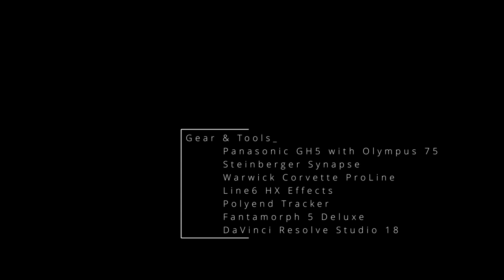Löwenzahn - Dendalion - pissen en lit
May, 2022
Pictures_  Video Editing_  Soundtrack_  Bernd Wendt / falschnehmung.de
Pictures_  Aulus les Bains (France), Soundtrack_  Ittenbach (Germany)